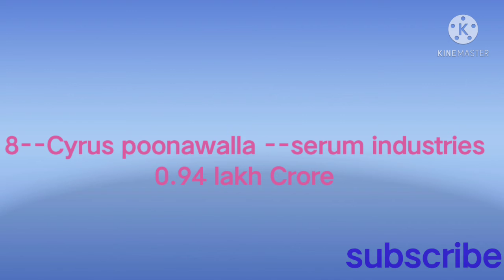Top 10 richest people in India 2021|Bharat ke 10 sabse Amir logon ki Suchi 2021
Mukesh Ambani 2021 mein Bharat ke sabse Amir logon ki Suchi mein Shamil Ho Gaye Hain aap mere se video Mera aage dekhni hai Bharat ke sabse 10 Amir logon ke bare mein jankari top 10 Indian richest man